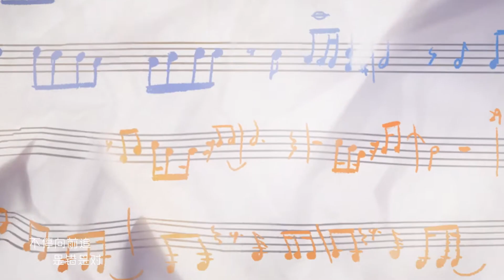Honor of Kings - Zhou Yu& Xiaoqiao 520 Skin Trailer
2:10 AM Animation X Tencent | Skin Trailer

Two people who love music meet because of a melody and become each other's soulmate. They go to the stage of their dreams together and play their love songs.

Worked with the Honor of Kings to create a 520 skin animation, watch Zhou Yu and Xiaoqiao play a love movement.